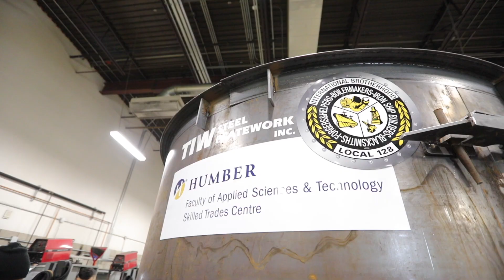Humber Update: Mechatronics Competition, Boilermaker Donation, NSERC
Humber Electromechanical Engineering Technology students competed for a spot in the Skills Ontario competition again this year. The competition demonstrates skills in automation, mechanical build, professional practice and more. Since 2004, Humber students have won 42 medals at Skills Ontario, Skills Canada and WorldSkills competitions.

TIW Steel Platework Inc. has donated metal drums to Humber’s Construction Boilermaker Apprenticeship program. The donation enhances the opportunities for students in the program to get hands-on training for a profession that builds, installs and maintains boilers, tanks and vessels. Up to 40 per cent of current boilermakers are expected to retire in the next few years.

Humber welcomed the new Natural Sciences and Engineering Research Council (NSERC) President, Dr. Alejandro Adem, to North Campus. The visit included a tour of the Barrett CTI, highlighting student projects and partners, and roundtable discussions with designates from 11 GTA colleges, Humber faculty and student research assistants. NSERC supports students in their advanced studies, promotes and supports discovery research, and fosters innovation by encouraging Canadian organizations to participate and invest in postsecondary research projects.